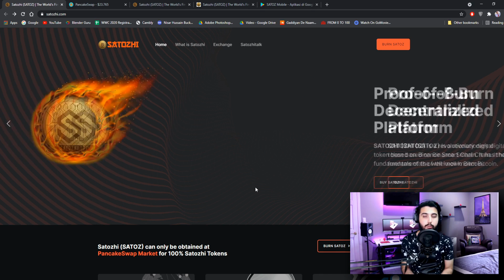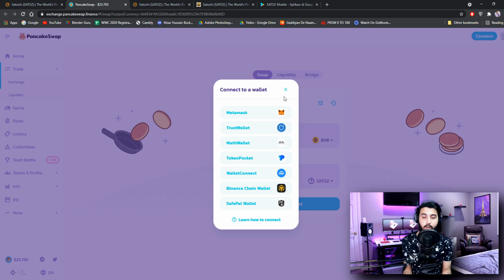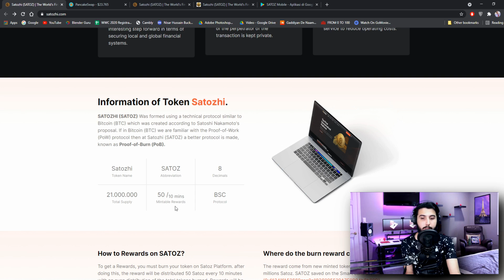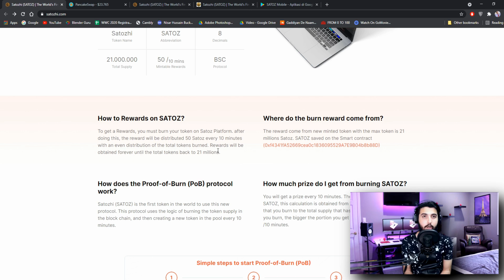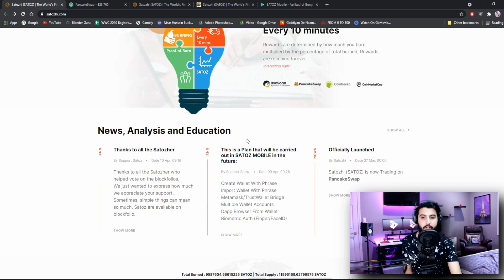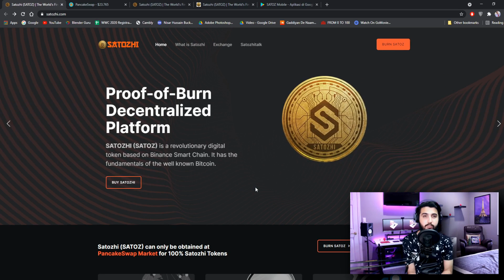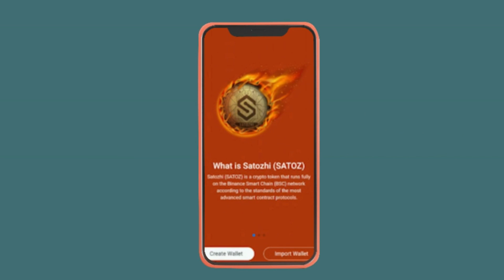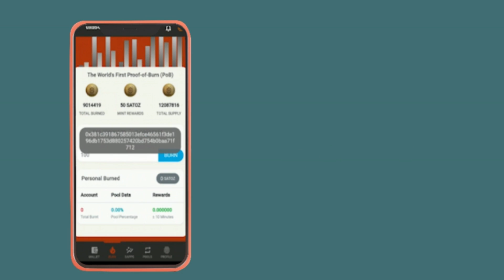SATOZHI - IS SMALL BABY OF BITCOIN WITH UNIQUE CHARACTER / PROOF OF BURN (POB)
ATTENTION! DON'T MISSED THIS HIDDEN GEM!!! LOW CAP WITH REAL NFT PROJECT. EASY TO 1000x 🚀🚀

Satozhi (SATOZ) is the first crypto token to initiate a Proof-of-Burn (PoB) method in the world. This method combines the Bitcoin (BTC) concept with the ability to burn supplies and rewards unique to the Binance Smart Chain network.

Project of Satoz :
● Satoz Mobile
● NFT and Satoz Marketplace
● Satoz Decentralized Pool
● Mini Games
● Satoz Partnerships

🔘Token Name:  Satozhi (SATOZ)
🔘Total Supply: 21 Millions
🔘Protocol: BSC
🔘Decimals: 8
🔘Mintable Reward: 50 /10 mins

💹 CHART
SATOZ/WBNB :